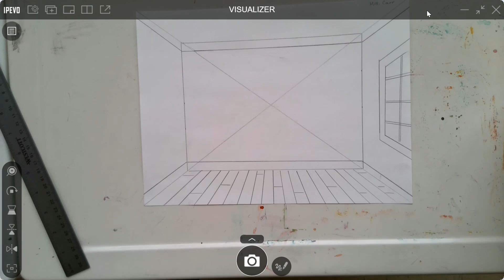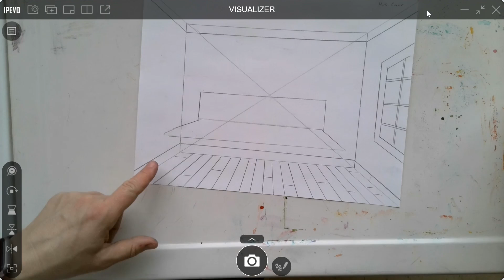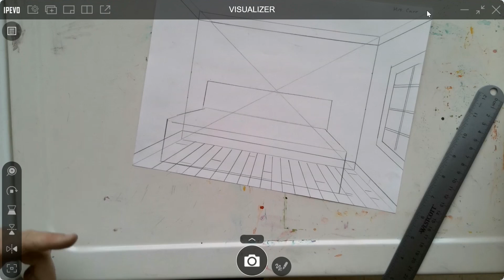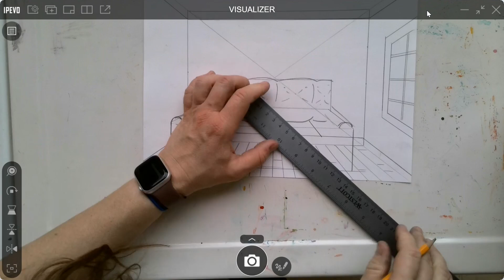Rene Magritte 1 point perspective video 2